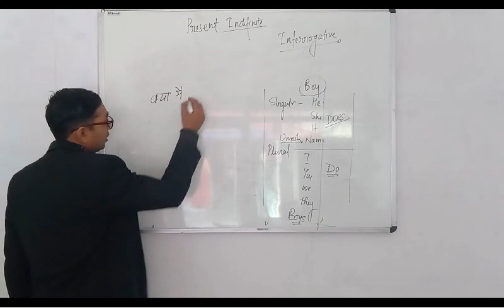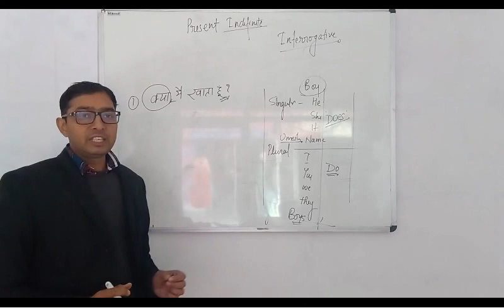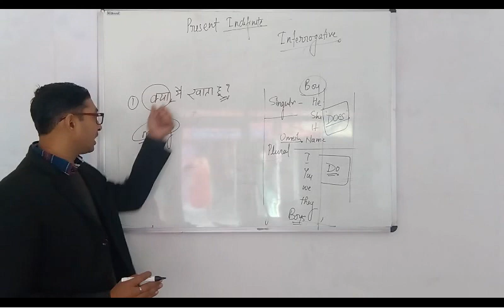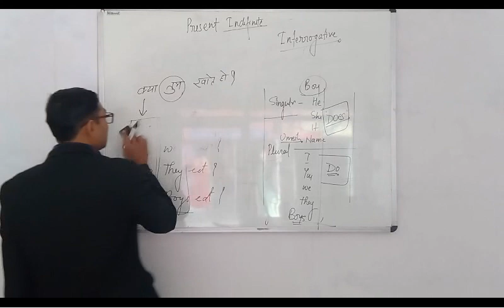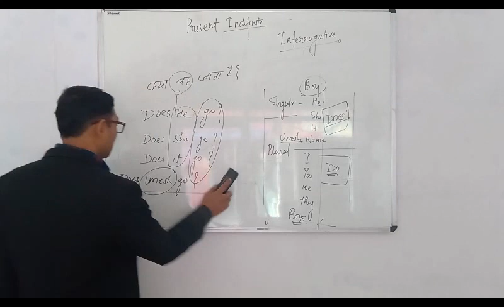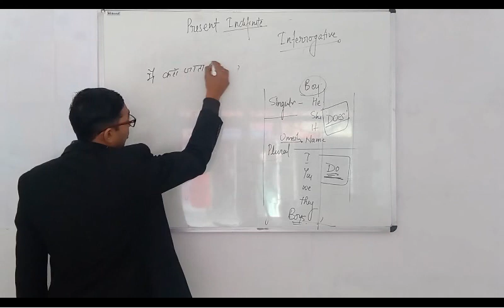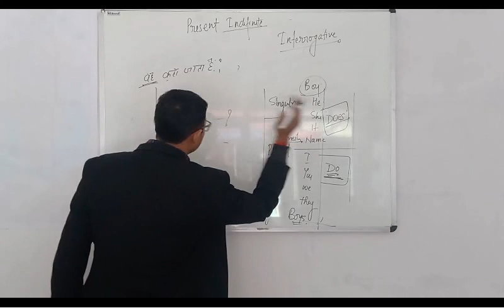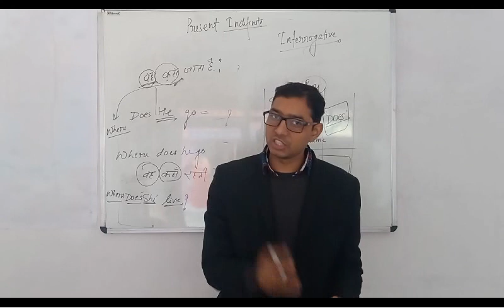english speaking practice l best english speaking course full video।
SSC CGL  HOW TO GET GOOD  SCORE । MUST WATCH

आप बडी आसानी से Present Indefinite Tense के Concept को सीख पायेंगे.
► CNSTime, now a leading institute, was founded by Mr. K K TRIPATHI. Career ‘n’ Success Time  is a premier institute that imparts specialized education to the students undergoing different competitive exams as Bank / SSC / DP-SI / IBPS / Delhi Police / CPO / NDA / CDS / Railway / DSSSB etc.